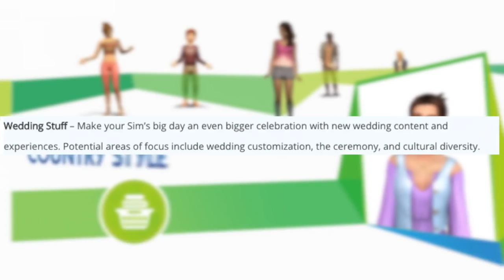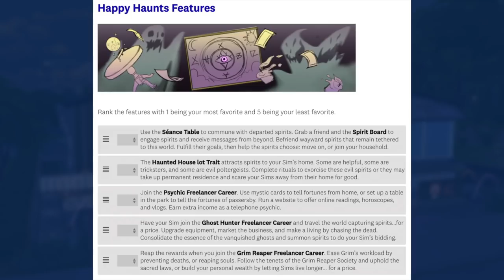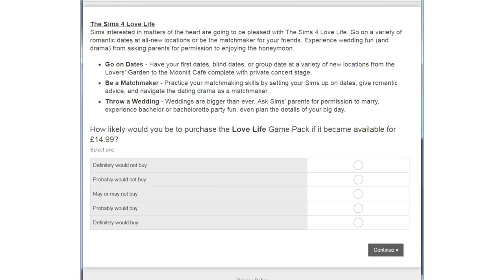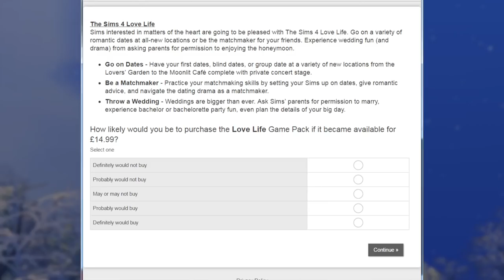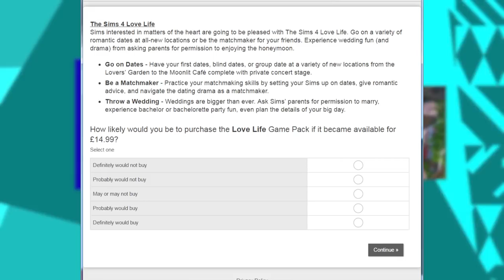Could THIS be The Love Game Pack?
What if this is its direction?

➣ Recorded With:
OBS Studio
Audacity
Audio-Technica AT2020USBPLUS Deluxe USB Microphone